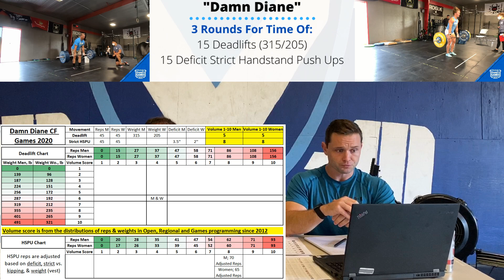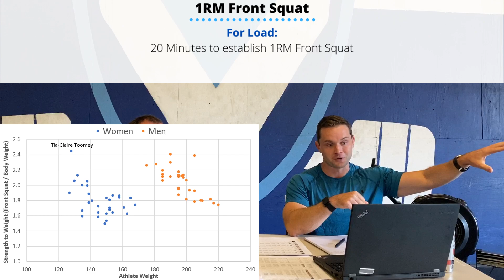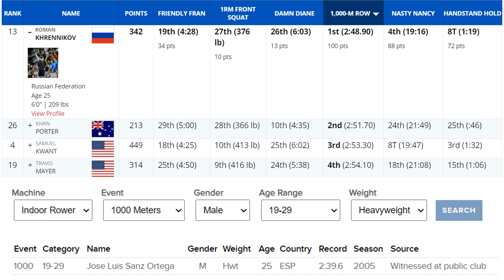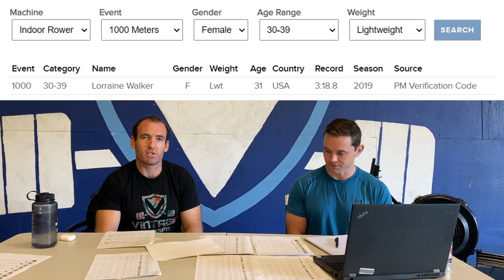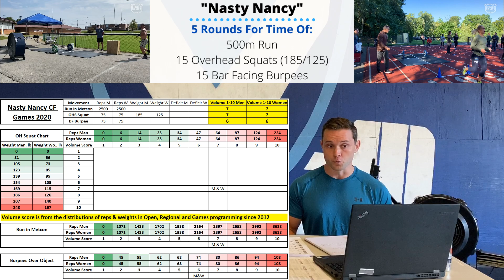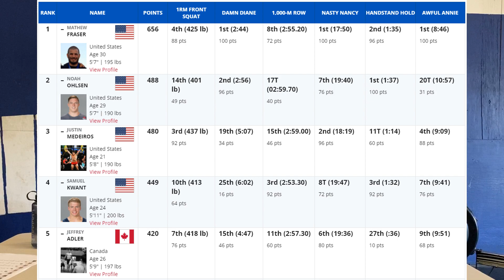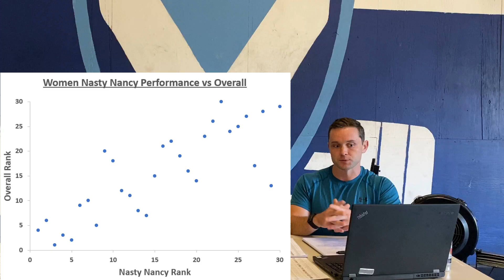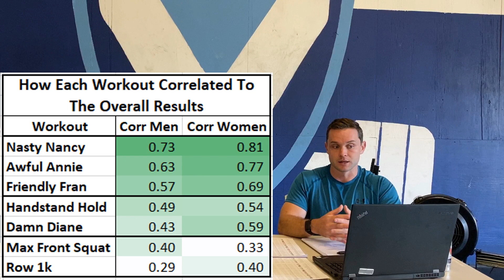Analyzing the 2020 CrossFit Games Phase One with Fitness Analytics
0:00 - Intro
1:13 - Friendly Fran
4:21 - Damn Diane
7:28 - 1RM Front Squat
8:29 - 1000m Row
12:45 - Nasty Nancy
14:36 - Handstand Hold
15:59 - Awful Annie
17:51 - Final Men's Results
18:07 - Final Women's Results
19:08 - Workout Correlations to Overall Results

Thank you Fitness Analytics for helping crunch the numbers. Follow Fitness Analytics